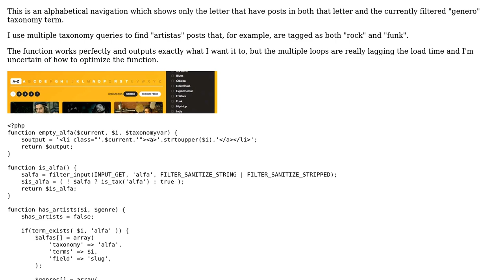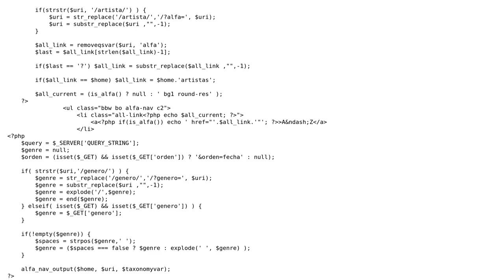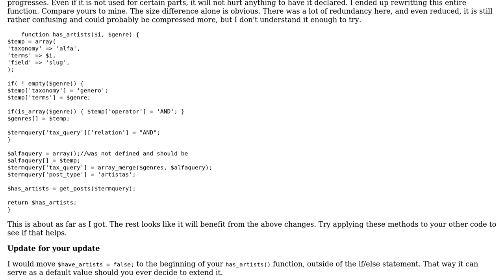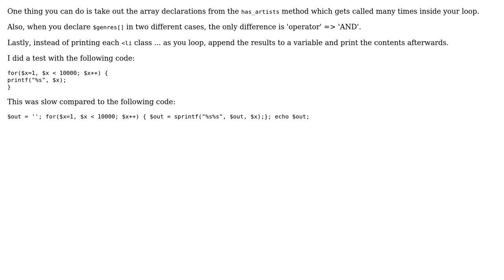Alphabetical navigation (3 Solutions!!)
Alphabetical navigation

With thanks & praise to God, and with thanks to the many people who have made this project possible! | Content (except music & images) licensed under CC BY-SA | Music | Images & others | With thanks to user Quentin Pradet user mseancole user Lloyd Moore user Jamal user HandiworkNYC.com and the Stack Exchange Network Trademarks are property of their respective owners. You are responsible for your own actions.